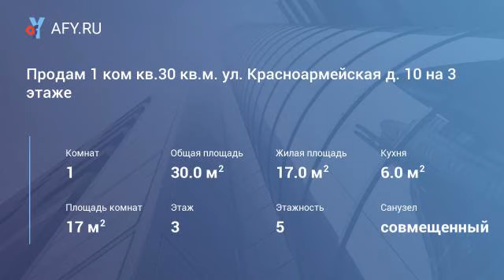Продам 1 ком кв.30 кв.м. ул. Красноармейская д...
Цена: 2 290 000 Руб.
Продам 1 ком квартиру
г. Солечногорск, ул. Красноармейская д. 10
На 3 этаже 5 этажного кирпичного дома
Общая площадь 30 кв. м, жилая 17 кв.м, кухня 6 кв.м.
Во всех окнах установлены пластиковые стеклопакеты. Санузел совместный. Балкон есть. Остается при продаже вся мебель.
Микрорайон с развитой инфраструктурой: рядом школа, детский сад, множество магазинов. Прямая продажа.
Есть возможность подачи заявки на ипотеку через наш офис. Полное сопровождение сделки с гарантией ее юридической чистоты.